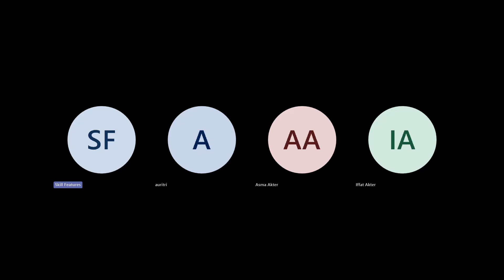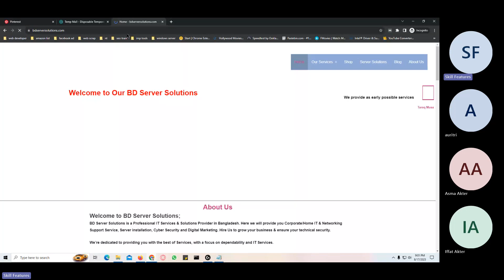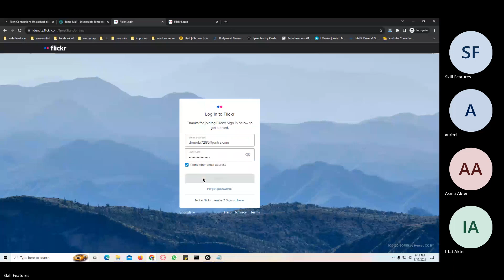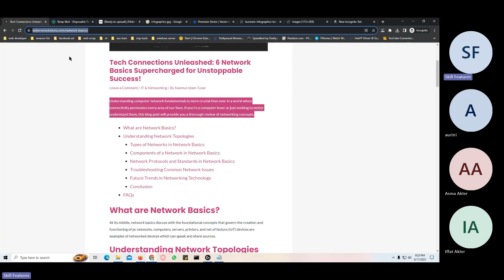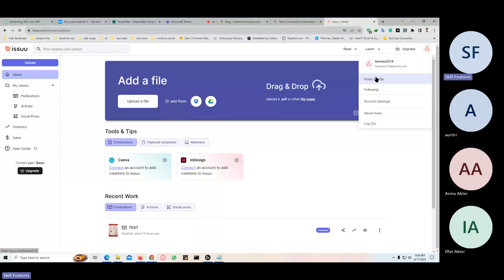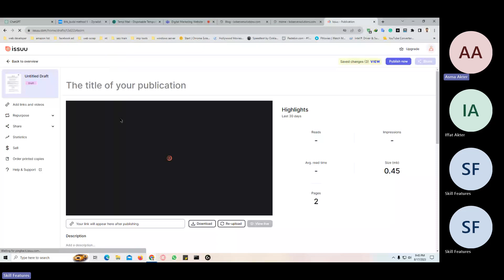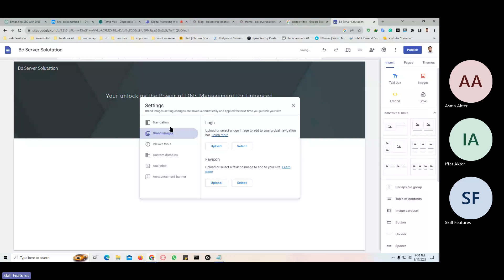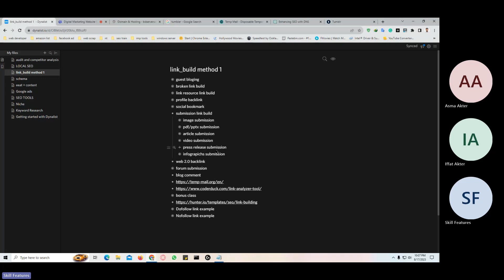Digital Marketing Website SEO Pro Online Class 22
এই চ্যানেলে আমরা মূলত,  IT Networking ,Server Administration, Network Engineer, Cyber Security, IT Career, হাবিজাবি সব কিছু নিয়েই কথা বার্তা বলি।

Digital Marketing Bangla Tutorial 2023,
master digital marketing SEO techniques in our online class,
Discover the secrets to boosting website traffic with SEO,
unlock the power of digital marketing with our online SEO course,
Level up your website's SEO game with our pro online class,
Become a digital marketing expert with our SEO online course,